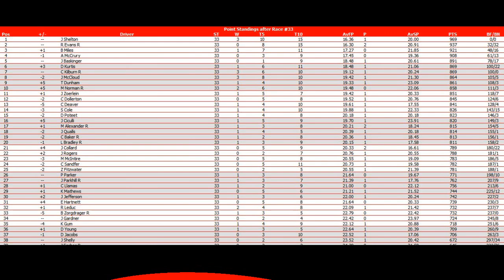//NNSCRA// Marvel Studios Cup Series | S6 | Race 33 | Talladega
With 32 races in the books and 4 races left in the season, we head to Talladega Superspeedway for the GEICO 500. Who will win? Watch and find out!